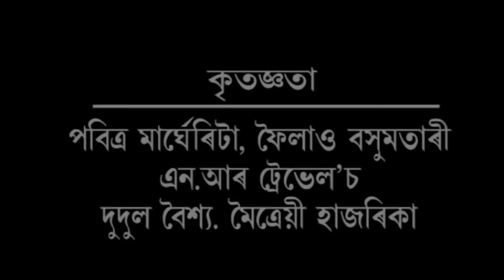ALOXUWA MON | ASSAMESE FULL MOVIE | BISHNU KHARGHARIA | SOURAV HAZARIKA | BARSHA RANI BISHAYA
Movie : ALOXUWA MON
Starcast : BISHNU KHARGHARIA, SOURAV HAZARIKA, BARSHA RANI BISHAYA, ARUP BAISHYA
Director : Rajesh Bhuyan
Associate Director : Muhon Das
Story, Screenplay, Dialogue : Munun Barua
Assistant Director : Monuj Saikia
Editor : Gagan Raj
Producer : Debo Borkotoky